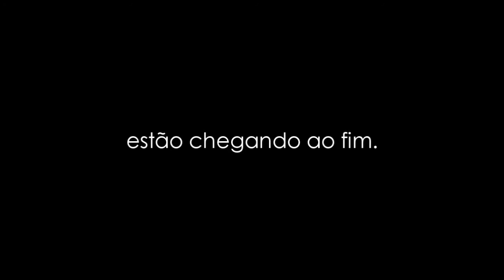Apocalypse - Trailer (The Sims 3)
FIRESTUDIO Produções.
Apocalypse é uma série criada por João Victor com roteiro original e gravado com The Sims 3, a história envolverá mistérios sobre a vida de alguns moradores da cidade de Twinbrook, que têm seus destinos selados e marcados pelo fim do mundo que está próximo.
Agora eles terão de resistir ao tempo e buscar respostas para acontecimentos estranhos antes que seja tarde demais.
Uma super produção da Firestudio em breve na Amamos Novelas do The Sims, não perca!